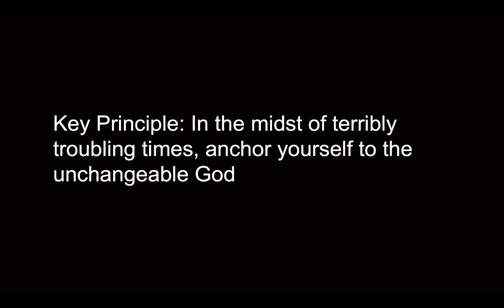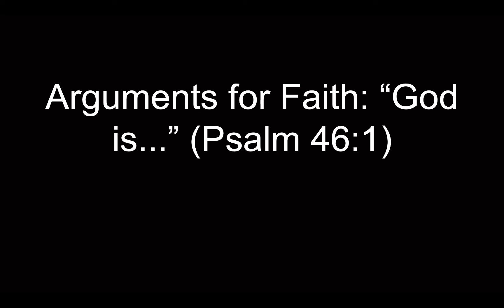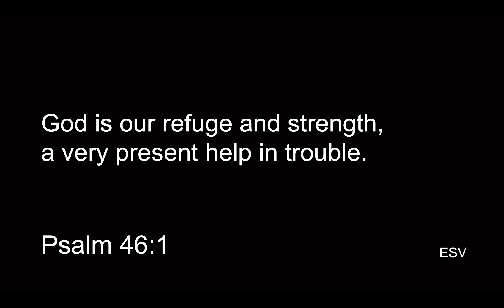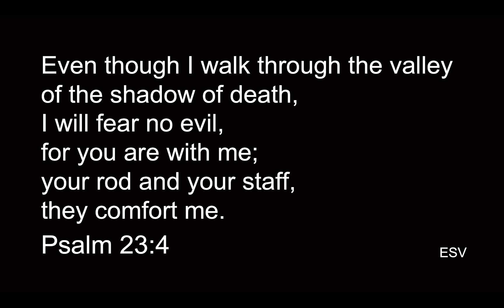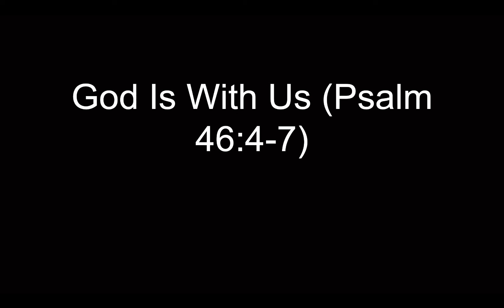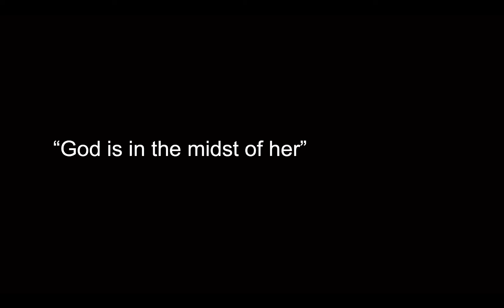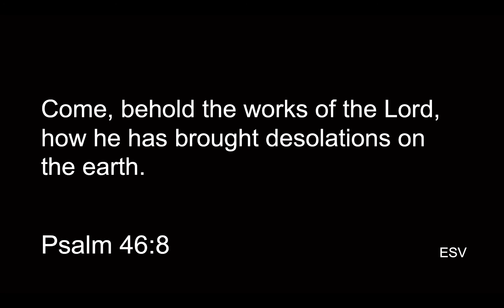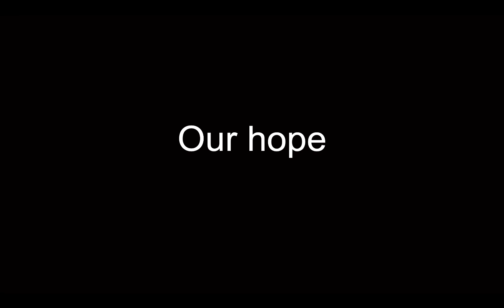My World is Collapsing! I Need Some Biblical Solutions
Does it feel like your world is collapsing?
As you go through this time, does it feel like the earth is shaking? The mountains are uprooted? The oceans are quaking?

So many things we took for granted have now become so uncertain. Perhaps you are struggling with fear, insecurity, doubt, discontentment, or despair.

Does that sound like you or someone you know?

THERE IS HELP and THERE IS HOPE! And the answers are as old as the Scripture.

Do you want solutions that are sufficient, eternal, authoritative, life-giving, and life-changing?
Let us spend some time studying the very Psalm that was the foundation for the hymn A Mighty Fortress is Our God.

Open your Bible and turn with me to Psalm 46 and listen as we work through this passage together.
For those of you that want to follow an outline of the study, here are some notes that may help you.

Blessings.